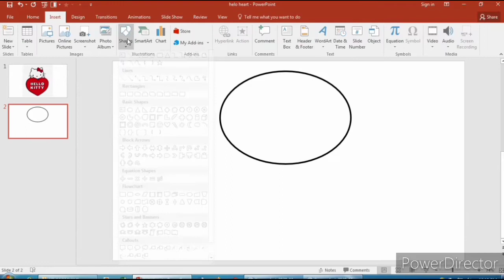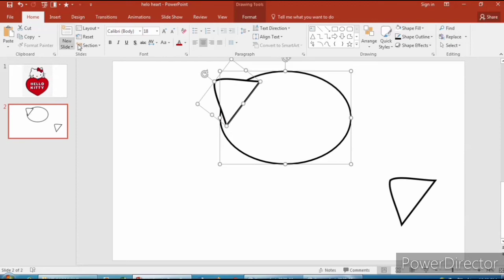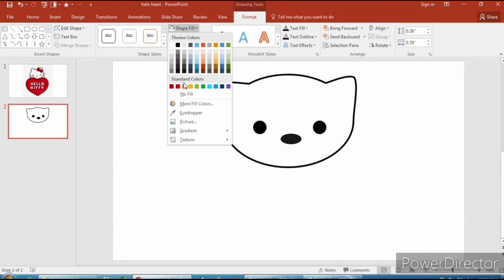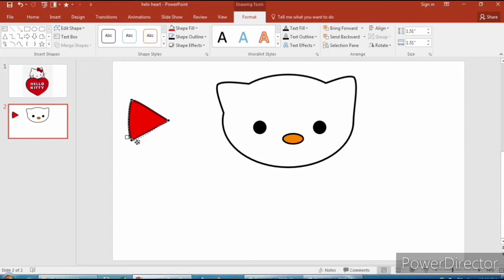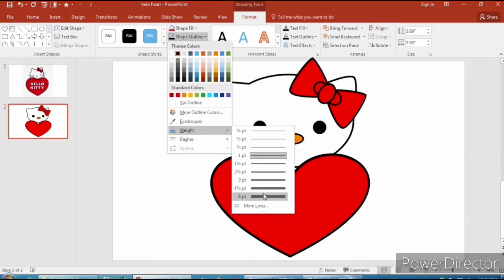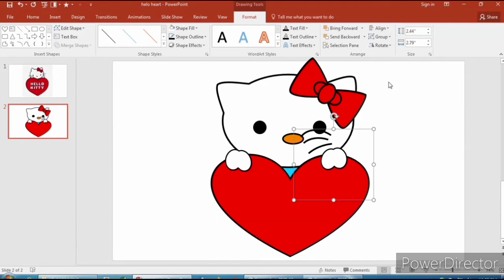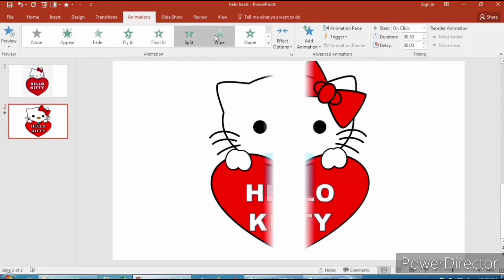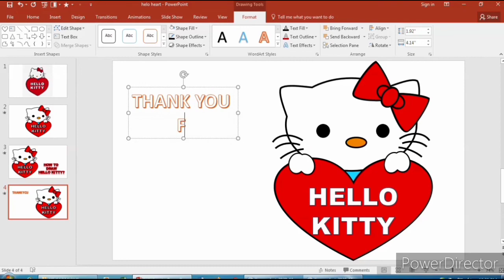HELLO KITTY with ❤️ ! How to draw?